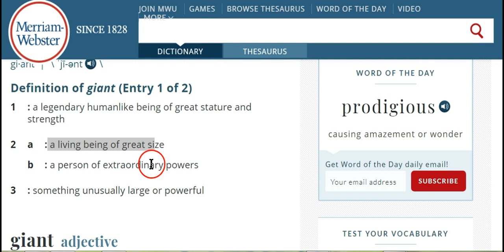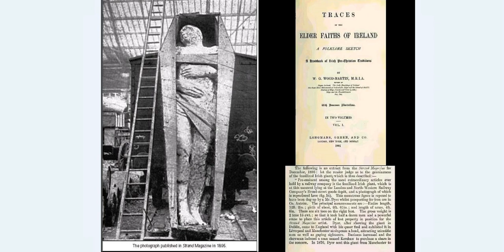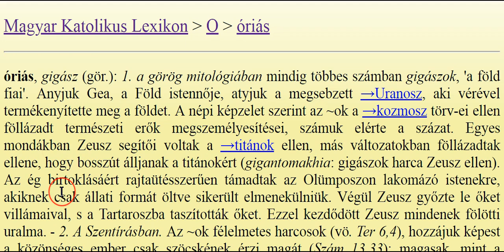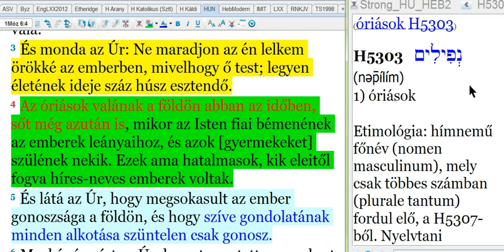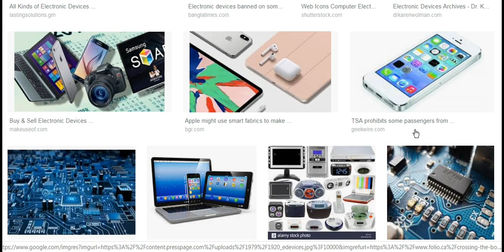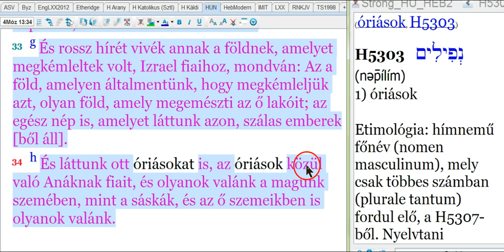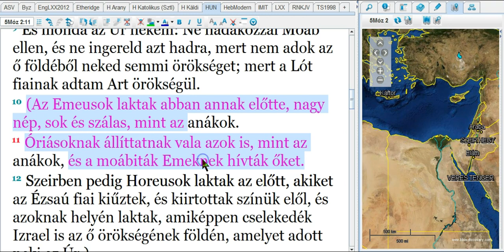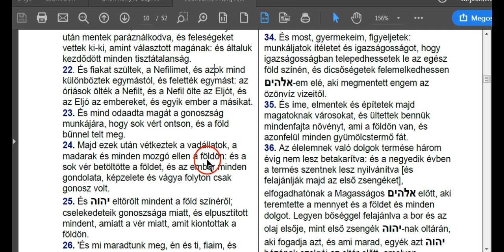Óriások - A Nephilim Története 1.Rész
Zsid 11:1 A hit pedig a reménylett dolgoknak valósága, és a nem látott dolgokról való meggyőződés.
Zsid 11:2 Mert ezzel szereztek [jó] bizonyságot a régebbiek.
Zsid 11:3 Hit által értjük meg, hogy a világ Isten beszéde által teremtetett, hogy ami látható, a láthatatlanból állott elő.
Zsid 11:4 Hit által vitt Ábel becsesebb áldozatot Istennek, mint Kain, ami által bizonyságot nyert afelől, hogy igaz, bizonyságot tevén az ő ajándékairól Isten, és az által még holta után is beszél.
Zsid 11:5 Hit által vitetett fel Énokh, hogy ne lásson halált, és nem találták meg, mert az Isten felvitte őt. Mert felvitetése előtt bizonyságot nyert afelől, hogy kedves volt Istennek.
Zsid 11:6 Hit nélkül pedig lehetetlen Istennek tetszeni; mert aki Isten elé járul, hinnie kell, hogy ő létezik és megjutalmazza azokat, akik őt keresik.
Zsid 11:7 Hit által tisztelte Istent Noé, mikor megintetvén a még nem látott dolgok felől, házanépe megtartására bárkát készített, amely által kárhoztatá e világot és a hitből való igazságnak örökösévé lett.
Zsid 11:8 Hit által engedelmeskedett Ábrahám, mikor elhívatott, hogy menjen ki arra a helyre, amelyet örökölendő vala, és kiméne, nem tudván, hová megy.
Zsid 11:9 Hit által lakott az ígéret földén, mint idegenben, sátorokban lakván Izsákkal és Jákóbbal, ugyanazon ígéretnek örökös társaival.
Zsid 11:10 Mert várja vala az alapokkal bíró várost, melynek építője és alkotója az Isten.
Zsid 11:11 Hit által nyert erőt Sára is az ő méhében való foganásra, és életkora ellenére szült, minthogy hűnek tartotta azt, aki az ígéretet tette.
Zsid 11:12 Azért is egytől, még pedig mintegy kihalttól annyian származtak, mint az égnek csillagai sokaságra nézve, és mint a tenger partja mellett a fövény, mely megszámlálhatatlan.
Zsid 11:13 Hitben haltak meg mindezek, nem nyerve meg az ígéreteket, hanem [csak] távolról látva és üdvözölve azokat, és vallást tevén arról, hogy idegenek és vándorok a földön.
Zsid 11:14 Mert akik így szólnak, nyilván jelentik, hogy hazát keresnek.
Zsid 11:15 És hogyha eszükbe jutott volna az, amelyből kijöttek, volt volna idejük a visszatérésre.
Zsid 11:16 Így azonban jobb után vágyódnak, tudniillik mennyei után; azért nem szégyenli őket az Isten, hogy Istenüknek neveztessék, mert készített nekik várost.
Zsid 11:17 Hit által áldozta meg Ábrahám Izsákot, próbára tétetvén, és az egyszülöttet vitte áldozatul, ő, ki az ígéreteket nyerte,
Zsid 11:18 Akinek meg volt mondva: Izsákban neveztetik neked mag;
Zsid 11:19 Úgy gondolkozván, hogy az Isten a halálból is képes feltámasztani, miért is őt példaképpen visszanyerte.